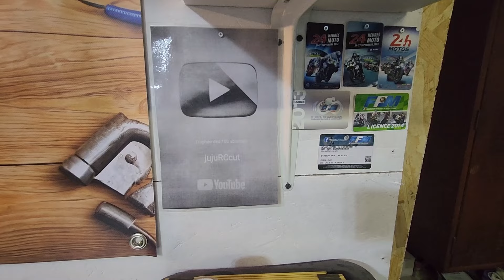Objectif n°1 de 2024 remplit : nouvel atelier RC (10/01/24)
Après quelques soirées dans le garage le changement d'atelier prend forme

Je le redis ces vidéos n'ont pas vocation à faire de publicité, je paie les produits comme tout le monde.
Si quelque chose me déplait je le dirai et expliquerai mon point de vue.
Par contre si tout se passe bien il est normal de le dire aussi.